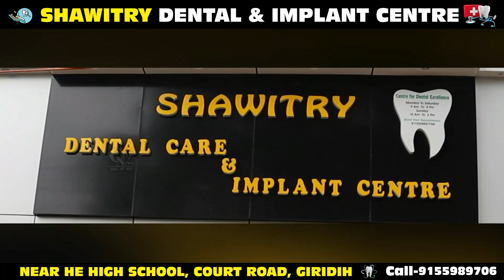बाबूलाल मरांडी ने मधुबन में अंतर्राष्ट्रीय कथावाचक मुरारी बापू से मुलाकात की और उनका आशीर्वाद लिया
पूर्व मुख्यमंत्री बाबूलाल मरांडी ने मधुबन में अंतर्राष्ट्रीय कथावाचक मुरारी बापू से मुलाकात की और उनका आशीर्वाद लिया